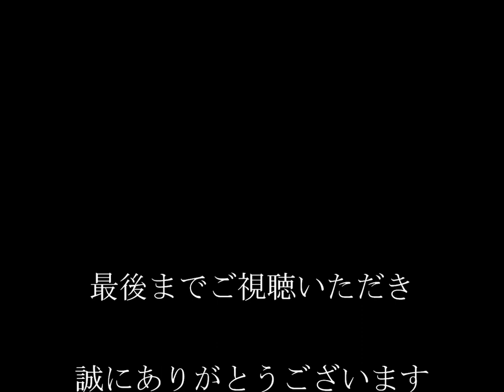【バス釣り】弥栄ダム ランチング 風景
一人でランチング

先日の弥栄ダムでの　ランチング　風景です。動画撮ると緊張しますね。
良かった～切替ししないで出来て(笑)
ST-420PDという舟です。